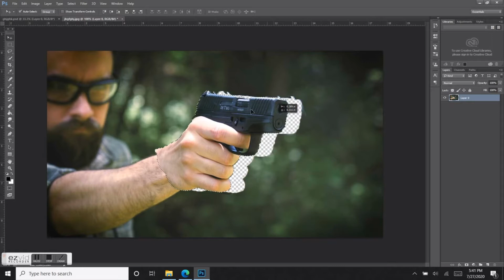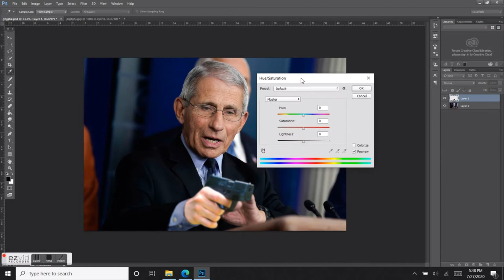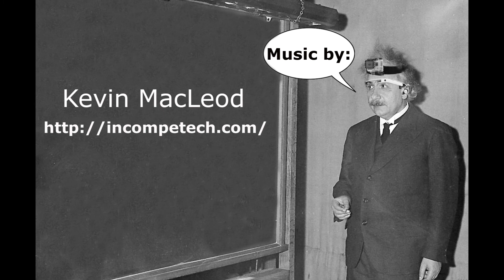Conrad's Target + Product # 291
Music
Song: Electrodoodle